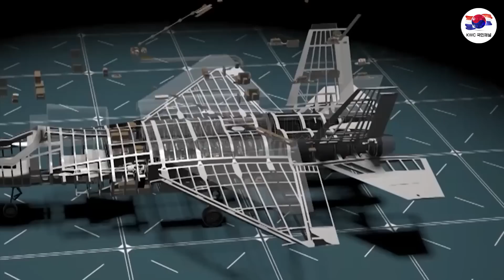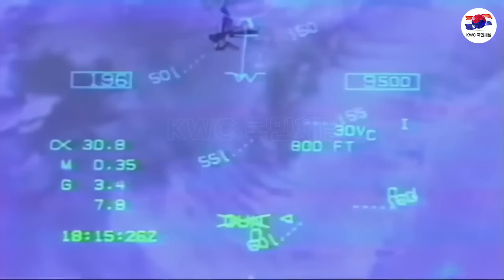KF-21 전투기엔진 비행 184차시험 성공~